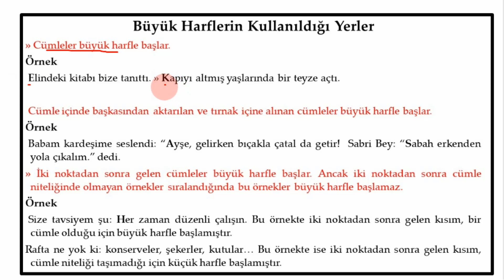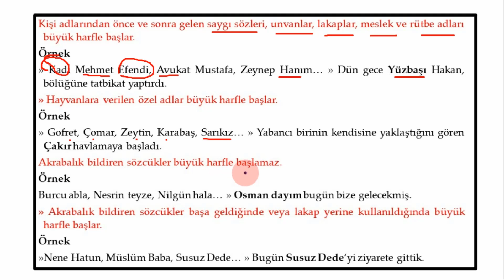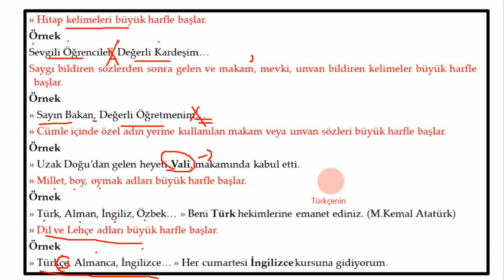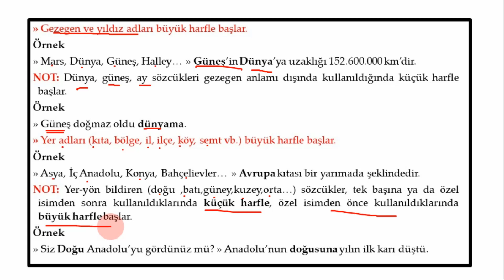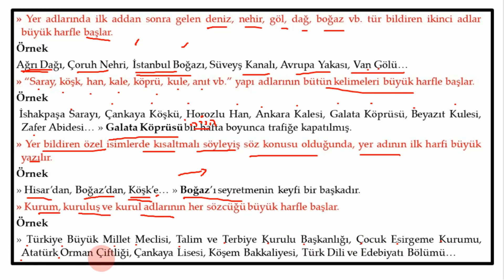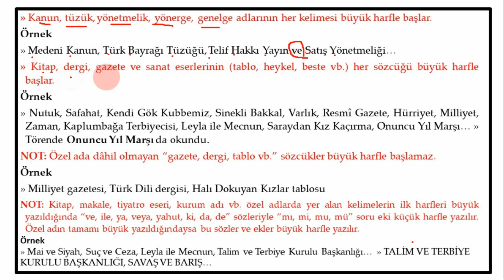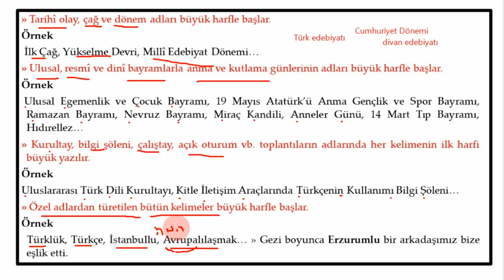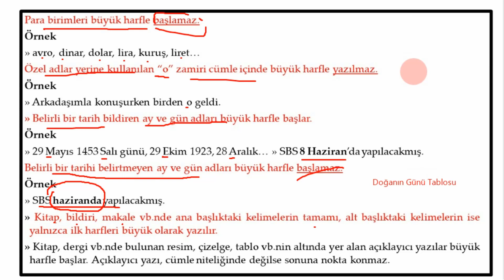YAZIM KURALLARI (BÜYÜK HARFLERİN KULLANILDIĞI YERLER)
YAZIM KURALLARI
BÜYÜK HARFLERİN KULLANILDIĞI YERLER
(PDF notları)

Edebiyat Hocam
AYT Edebiyat 2021
Şuayip Akyüz